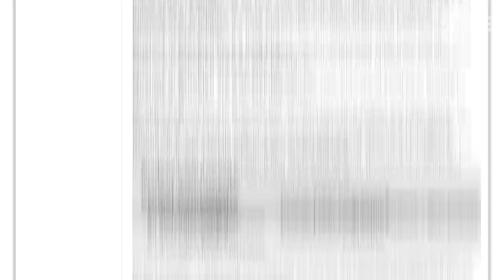This Pie Tells One of the Most Essential Stories About Muslims in America. And It’s Delicious.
Made from navy beans, it was developed by black Muslims in the Nation of Islam in the 1930s. The history of why they created it, and what it represents, tells one of the most essential stories about Muslims in America. And it is incredibly delicious.